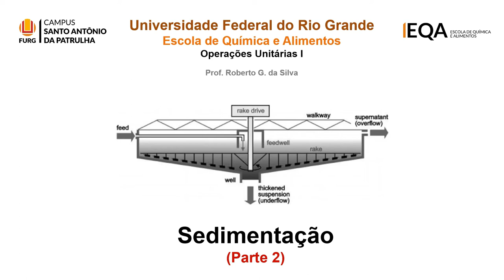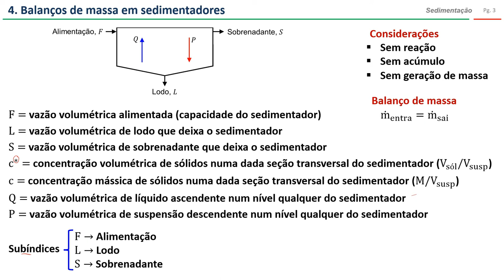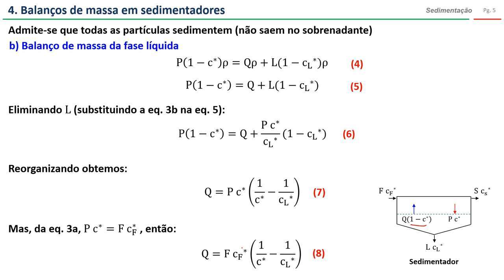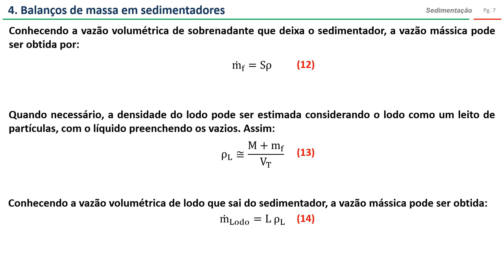Sedimentação: balanços de massa (parte 2)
Nesse vídeo, demonstro como obter a equação de projeto, a partir do balanço de massa em um sedimentador contínuo.

00:00 - Apresentação
00:10 - Considerações para o balanço de massa
01:42 - Balanço de massa de sólidos
03:23 - Balanço de massa de líquido
04:33 - Equação de projeto